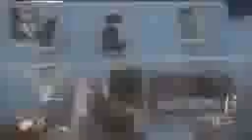Amazing Vector TRIPLE Nuclear on Slums1iphoneiphoneiphoneiphoneiphoneiphone